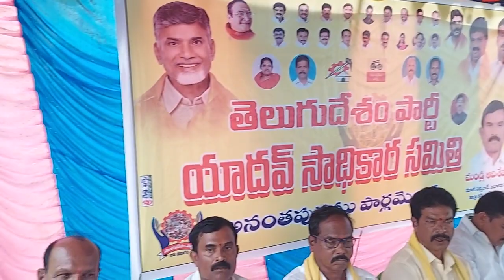బీసీ సాధికార కమిటీ సదస్సులో టిడిపి జిల్లా అధికార ప్రతినిధి సరిపూటి రమణ